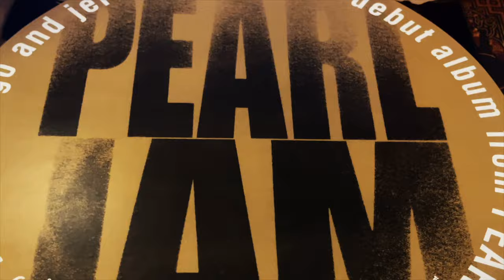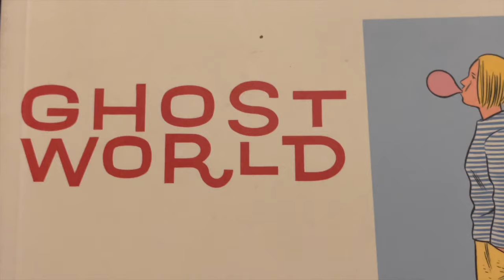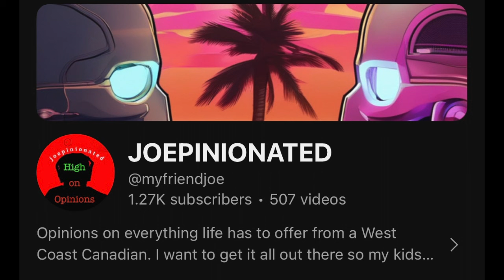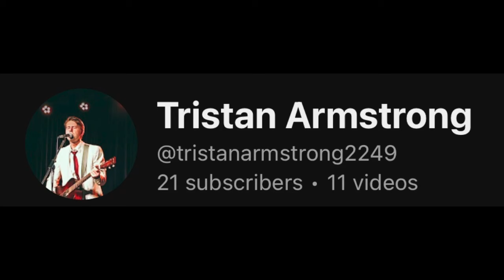Pearl Jam : Desert Island Death Match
PEARL JAM
Rated R for foul language.

So you are going to a Desert Island and you can only pick 10 PEARL JAM songs.

You pick your 10 songs.

What if you had to compromise and build the list with others?

This is a game of sabotage and desperation to live out your days with the songs you love.

Harpoons and spears will be thrown and guest will have their treasured tracks killed off...

This is just a game, these are just opinions.

"Last Kiss"
 Writing Credits: Wayne Cochran
 Year Released: 1998
 Album: Single

"Parachutes"
 Writing Credits: Eddie Vedder
 Year Released: 2009
 Album: "Pearl Jam"

"Black"
 Writing Credits: Eddie Vedder, Stone Gossard
 Year Released: 1991
 Album: "Ten"

"Hail Hail"
 Writing Credits: Stone Gossard, Eddie Vedder, Jeff Ament
 Year Released: 1996
 Album: "No Code"

"Dance of the Clairvoyants"
 Writing Credits: Eddie Vedder, Stone Gossard, Jeff Ament
 Year Released: 2020
 Album: "Gigaton"

"Yellow Ledbetter"
 Writing Credits: Eddie Vedder, Mike McCready, Jeff Ament
 Year Released: 1992
 Album: B-side to "Jeremy" and "Yellow Ledbetter" single

"Crown of Thorns"
 Writing Credits: Andrew Wood
 Year Released: 1991
 Album: Unofficial release, live performances

"Pendulum"
 Year Released: 2009
 Album: "Backspacer"

 Year Released: 1994
 Album: "Vitalogy"

 Year Released: 1993
 Album: "Vs."

"Light Years"
 Year Released: 2000
 Album: "Binaural"

"Better Man"
 Year Released: 1994
 Album: "Vitalogy"

 Year Released: 1998
 Album: "Yield"

"Daughter"
 Year Released: 1993
 Album: "Vs."

"Oceans"
 Year Released: 1991
 Album: "Ten"

"Rearviewmirror"
 Year Released: 1993
 Album: "Vs."

"I Am Mine"
 Year Released: 2002
 Album: "Riot Act"

"Jeremy"
 Writing Credits: Eddie Vedder, Jeff Ament
 Year Released: 1991
 Album: "Ten"

Ten (1991):
 Band Members:
 Eddie Vedder (Vocals)
 Stone Gossard (Guitar)
 Mike McCready (Guitar)
 Jeff Ament (Bass)
 Dave Krusen (Drums)
 Notable Hits:
 "Alive"
 "Even Flow"
 "Jeremy"

Vs. (1993):
 Band Members:
 Eddie Vedder
 Stone Gossard
 Mike McCready
 Jeff Ament
 Dave Abbruzzese (Drums)
 Notable Hits:
 "Daughter"
 "Dissident"

Vitalogy (1994):
 Band Members:
 Eddie Vedder
 Stone Gossard
 Mike McCready
 Jeff Ament
 Dave Abbruzzese
 Notable Hits:
 "Better Man"
 "Corduroy"

No Code (1996):
 Band Members:
 Eddie Vedder
 Stone Gossard
 Mike McCready
 Jeff Ament
 Jack Irons (Drums)
 Notable Hits:
 "Hail, Hail"

Yield (1998):
 Band Members:
 Eddie Vedder
 Stone Gossard
 Mike McCready
 Jeff Ament
 Jack Irons
 Notable Hits:
 "Given to Fly"
 "Wishlist"

Binaural (2000):
 Band Members:
 Eddie Vedder
 Stone Gossard
 Mike McCready
 Jeff Ament
 Matt Cameron (Drums)
 Notable Hits:
 "Nothing as It Seems"

Riot Act (2002):

 Notable Hits:
 "I Am Mine"
 "Save You"

Pearl Jam (2006):

 Notable Hits:
 "World Wide Suicide"
 "Gone"

Backspacer (2009):

 Notable Hits:
 "The Fixer"
 "Just Breathe"

Lightning Bolt (2013):

 Notable Hits:
 "Mind Your Manners"
 "Sirens"